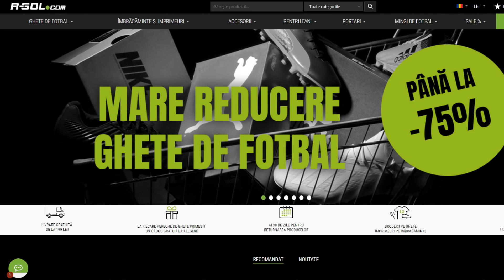JUCATORII CU SUT RACHETA 💪 CHALLENGE - FIFA 19 DRAFT SPRE GLORIE #136